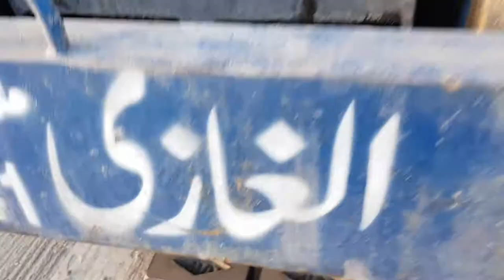Mobile Bricks Machine